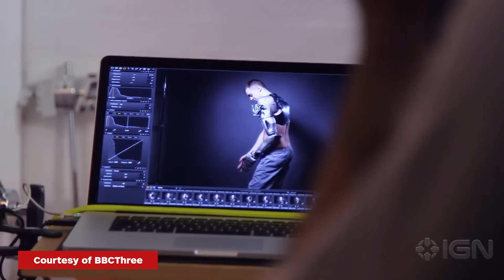In Overwatch, What Doesn't Kill You Makes You Sonia - IGN UK Podcast 333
After last week's, er, heavy review scores chat, new podcast dream team Gav, Alysia and Joe reconvened to relax a little. We talked Overwatch, we talked half-forgotten English soap opera stars, and we talked James Young, the man with the incredible Metal Gear-connected bionic arm.

Plus Keyword Countdown gets FOUR new theme tunes, and Alysia loses her freaking mind because Joe is the best.

Follow IGN for more!